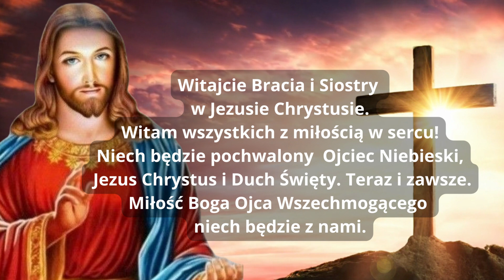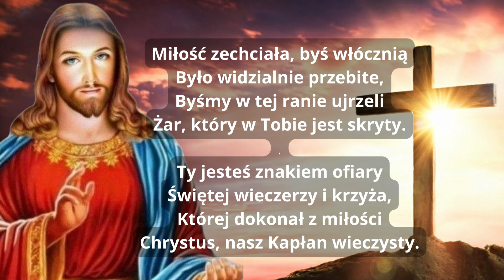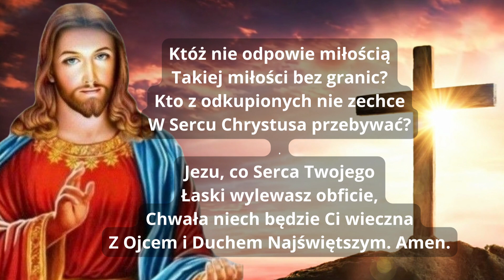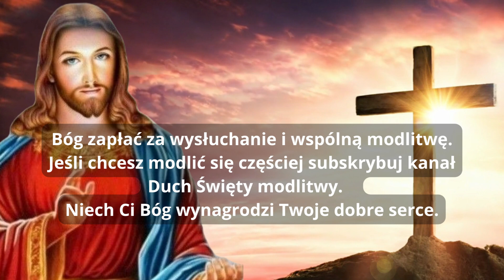SERCE NAJSŁODSZE JEZUSA ❤️ SERCE NOWEGO PRZYMIERZA ❤️ BŁOGOSŁAWIEŃSTWO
Serce, Nowego Przymierza
Z Bogiem najświętszy przybytku,
Jego zasłono, potrzebna Bardziej niż dawna, rozdarta.

Miłość zechciała, byś włócznią
Było widzialnie przebite,
Byśmy w tej ranie ujrzeli
Żar, który w Tobie jest skryty.

Ty jesteś znakiem ofiary
Świętej wieczerzy i krzyża,
Której dokonał z miłości
Chrystus, nasz Kapłan wieczysty.

Któż nie odpowie miłością
Takiej miłości bez granic?
Kto z odkupionych nie zechce
W Sercu Chrystusa przebywać?

Jezu, co Serca Twojego
Łaski wylewasz obficie,
Chwała niech będzie Ci wieczna
Z Ojcem i Duchem Najświętszym. Amen.

ZAPRASZAM!

Amen.